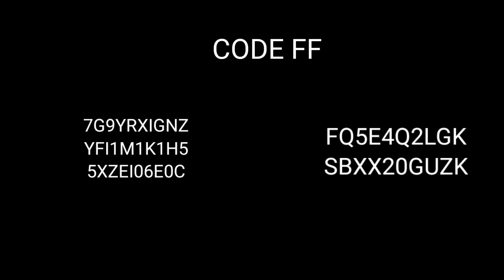[FREE FIRE] - Gặp Thánh Núp "Leo" Rank - ANH FORD Xài Bom Keo Thần Kì Bắn Tất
Title
song: